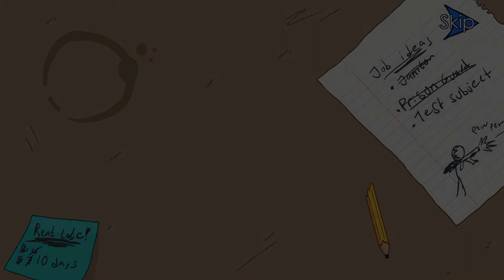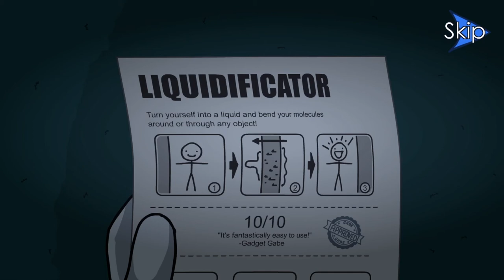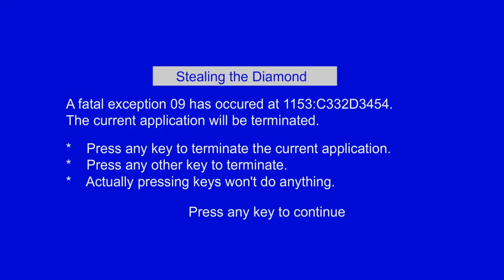Stealing the Diamond Episode 2